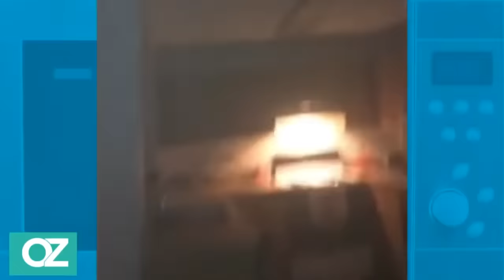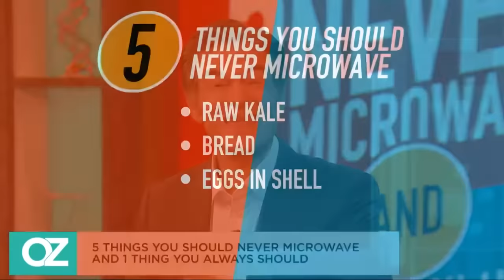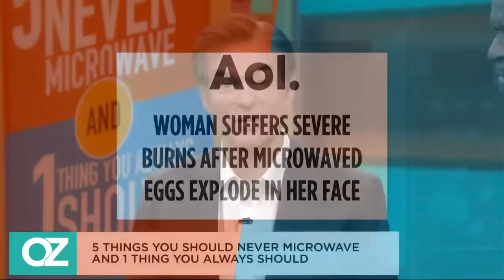You Won't Believe What Happens When You Microwave These 5 Things! | Oz Health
In this video, prepare to witness the astonishing outcomes when you subject five unexpected items to the power of the microwave. Brace yourself as Dr. Oz unveils the surprising reactions and potential dangers that lie within your kitchen appliances.